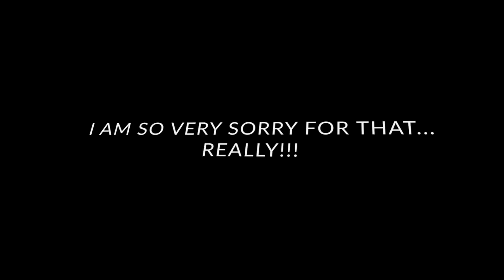Dancing Donald Trump is the Perfect Metaphor for His Entire Presidency!!!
I apologize in advance...